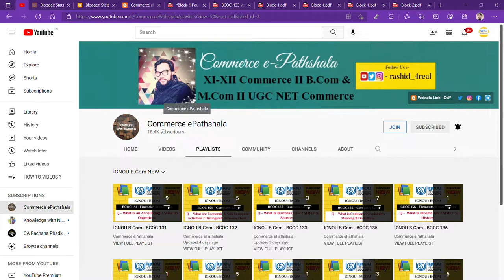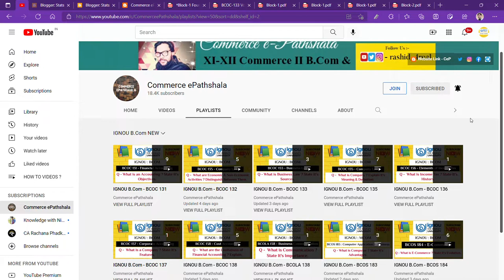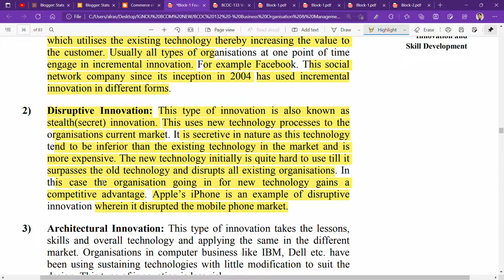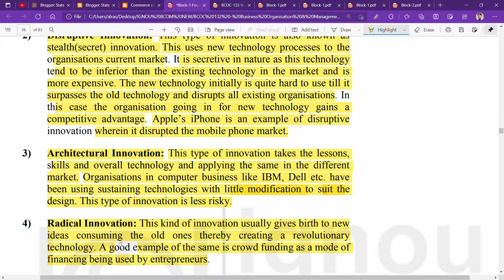IGNOU : BCOM : BCOC 132 : Q - WHAT ARE THE TYPES OF INNOVATION ? EXPLAIN.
Commerce ePathshala